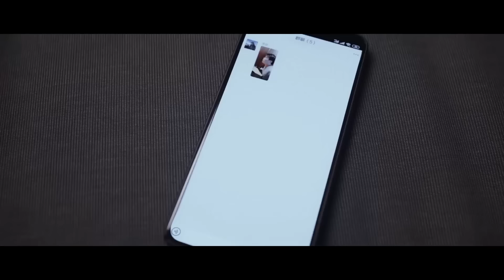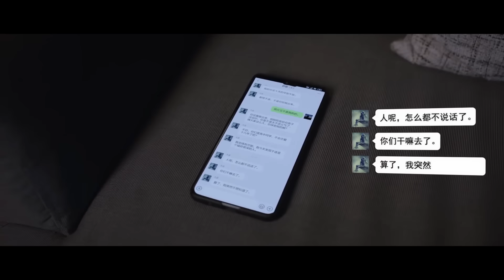💟於途女友身份亮相驚呆眾人，沒想到她竟是當紅女星！！你是我的荣耀 youaremyglory 迪丽热巴 杨洋 剧有料 电竞 ChineseDrama​甜宠爱情剧